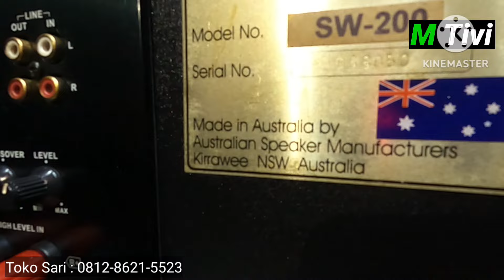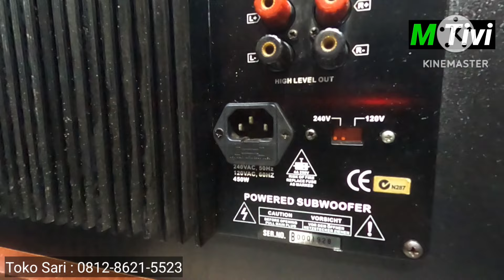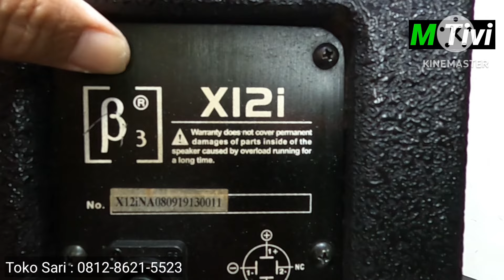Pusatnya Elektronik bekas berkualitas di Jakarta pusat